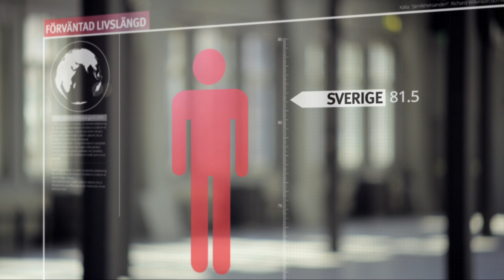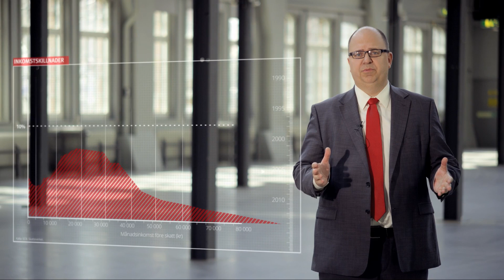Sverige tjänar på jämlikhet - en film från LO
Sverige tjänar på jämlikhet, vilket land vill du leva i?